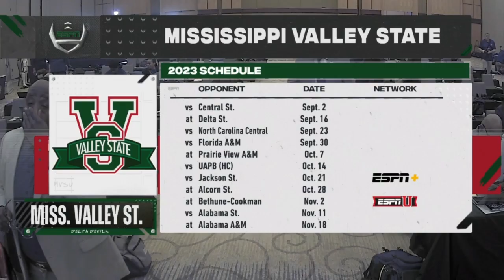Mississippi Valley State Football 2023 Media Day